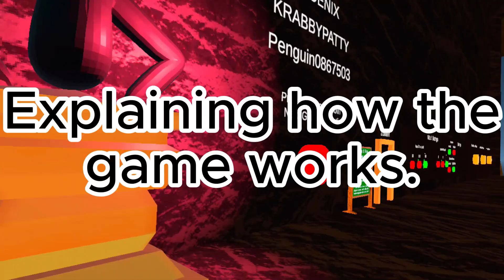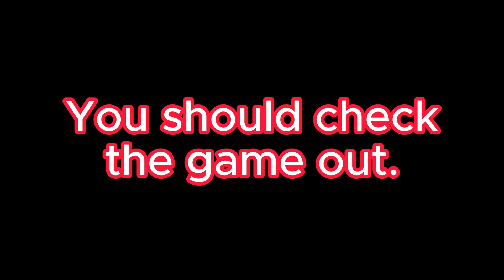Yeti got as MASSIVE update! (Penguin Paradise VR)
The Yeti game mode is finally out of beta and is INSANE! Watch the video or head in the game to check it out for yourself. It's definitely worth playing the game mode. Hope that you guys enjoy the video and thank you all so much for 400 subscribers! You all are awesome!!!